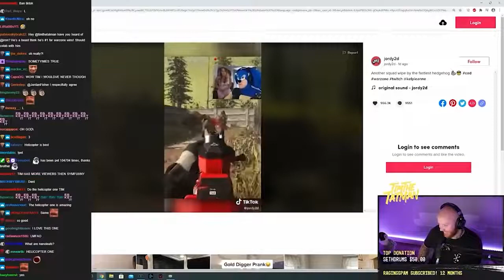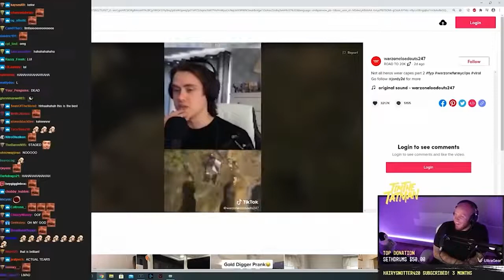Streamers React to jordy2d TikTok's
Streamers React to jordy2d TikTok's SOCIALS: Twitch Twitter Instagram TikTok 2nd TikTok Business Inquiries: Over the last year multiple famous Twitch and YouTube streamers have been reacting to jordy2d's best TikTok's live on stream. Such as Warzone Sonic getting yelled at by his girlfriend and mom, jordy2d sniping a player going for a trickshot on Call of Duty: Warzone out of the air, and trolling kids with the helicopter. Streamers reacting include @TimTheTatman, @Ludwig, @xQcOW, @CouRage, @Mizkif, @Asmongold TV, and more.